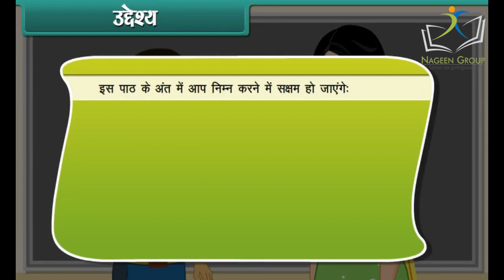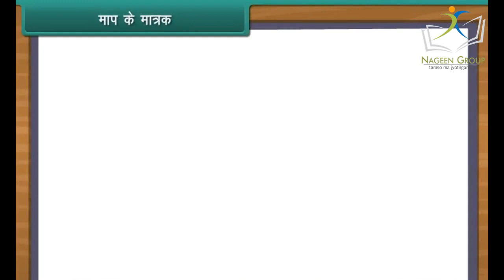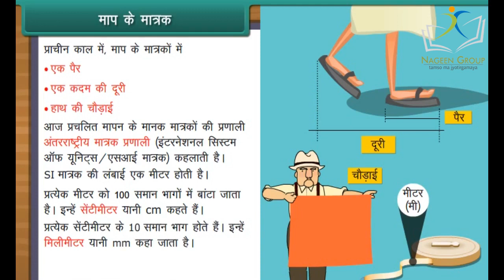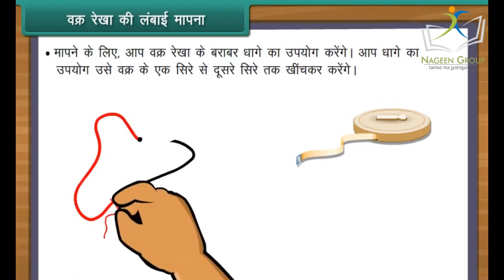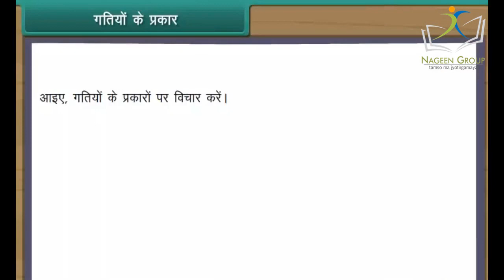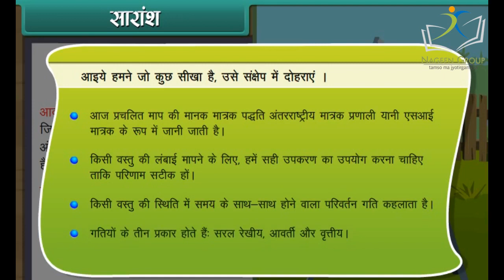Class 6 Science || Chapter Motion and Measurement of Distances || in Hindi Language